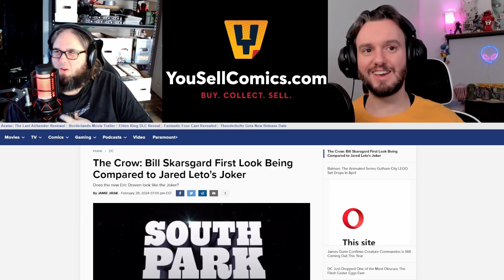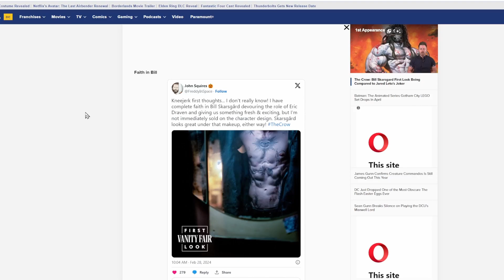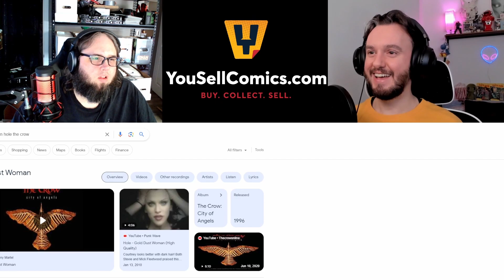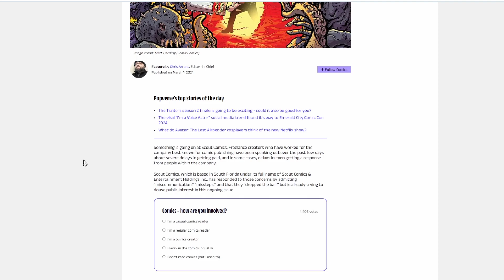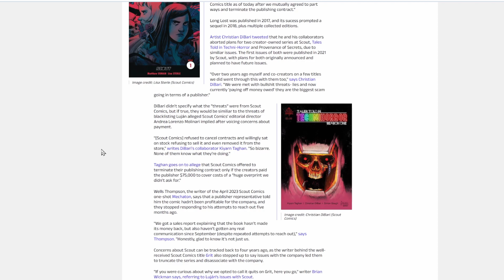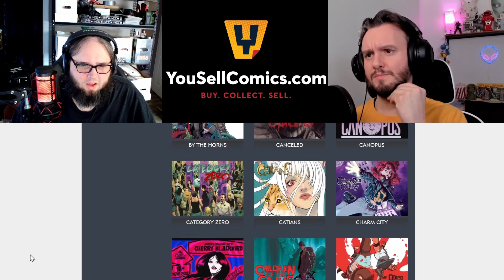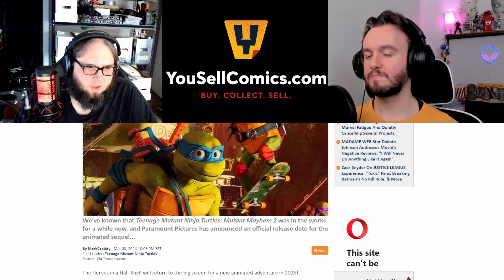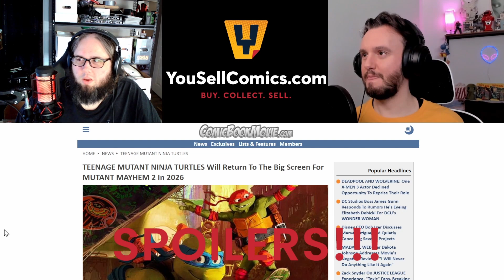Arbitrary Weekly News | March 8th 2024 | The Crow reboot DOA? | TMNT 2 is coming!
The Crow reboot releases images, not good?  Mutant Mayhem 2 is coming and Scout Comics in some trouble